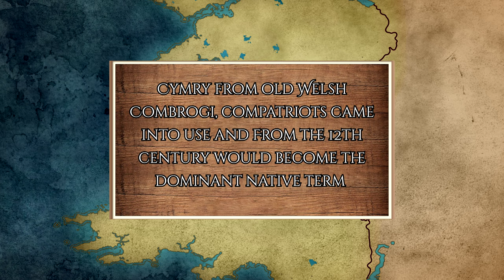Early medieval figures from Welsh history.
Exploring medieval figures from Wales, in the first episode, we will explore how wales/the kingdoms in Wales formed after the withdrawal of the Roman Empire.

part one

Games used Total war Britannia and Mount and blade Bannerlords.

Sources-

Britain AD- Francis Pryor

A history of Wales- John Davies

A short history of Wales- A.H Dodd

The Welsh kings- Kari Maund

The kings and queens of Wales- Timothy Venning

Historia Brittonum- Nennius

On the Ruin of Britain-Gildas